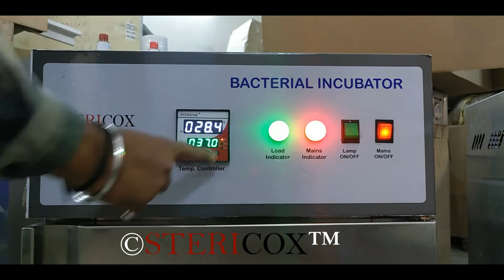Laboratory Incubator 53 Liters Africa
This laboratory incubator was supplied to Africa. We have supplied them 3 such units of laboratory incubator with 53 liters inner volume. Overall construction was made of stainless steel 304 grade sheets. 2 removable shelves are also made of stainless steel 304 and also perforated. Toughened glass observation window is on door from where user can observe samples without opening the door. There is a light bulb inside which is operated through ON/OFF switch. An imported designed PID temperature controller is fitted for precise temperature controlling. It also has in-built digital timer of 9999 hours. There are various audio and visual alarms.